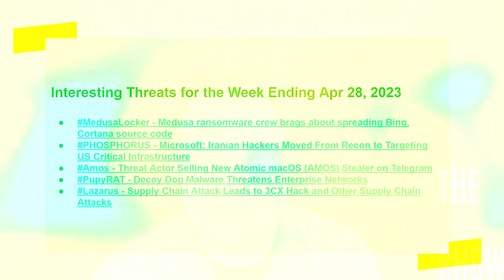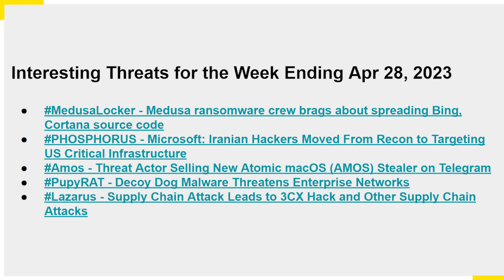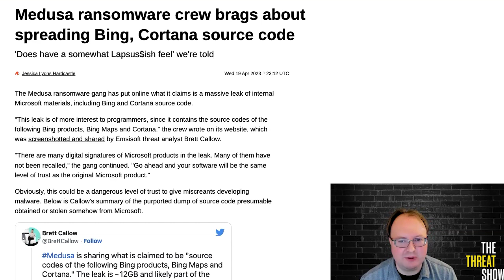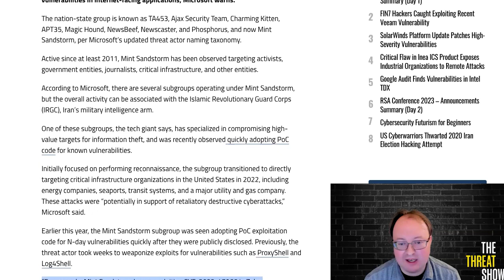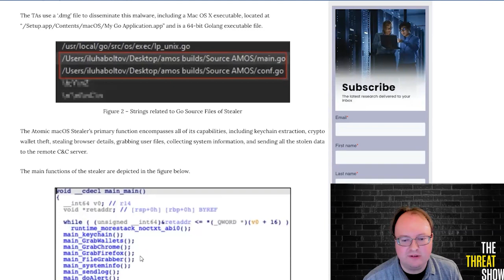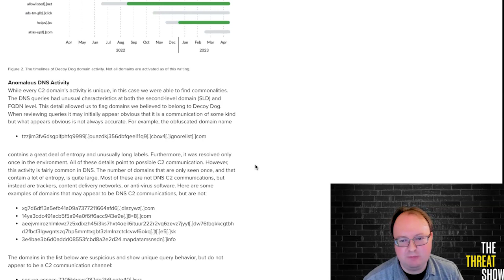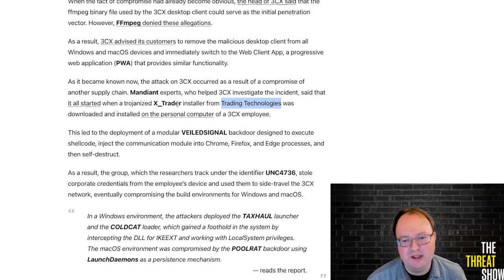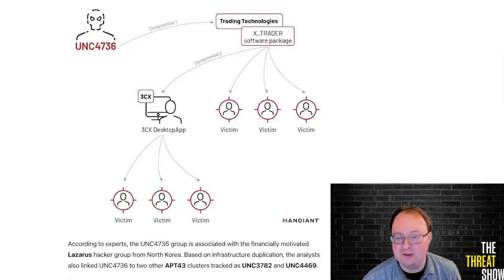The Threat Show Ep. 27 / Graham Thompson On Protecting Against Supply Chain Attacks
Welcome to The Threat Show, powered by Fletch! This week, we're joined by Graham Thompson, the founder and CEO of Privacy Dynamics, a data anonymizer designed for innovative and ethical data teams. With over a decade of experience in the tech industry, including positions at Microsoft and Apple, Graham shares his insights on why organizations should invest in effective data segmentation to protect against supply chain attacks, responsible customer information management, the role of data anonymization in generative AI, and more.

Sign-up for the Fletch App to dive deeper into this week's threats and much more!

00:00 Intro
01:47 Threat Landscape
03:10 Medusa ransomware crew brags about spreading Bing, Cortana source code
04:48 Microsoft: Iranian Hackers Moved From Recon to Targeting US Critical Infrastructure
05:55 Threat Actor Selling New Atomic macOS (AMOS) Stealer on Telegram
07:07 Decoy Dog Malware Threatens Enterprise Networks
08:23 Supply Chain Attack Leads to 3CX Hack and Other Supply Chain Attacks
10:05 Interview with Graham Thompson

Follow Graham
@grahamthompson on Twitter
Follow Darien
@DarienKindlund on Twitter
Follow Chris
@Skydevr on Twitter

Want to be a guest? Fill out this form